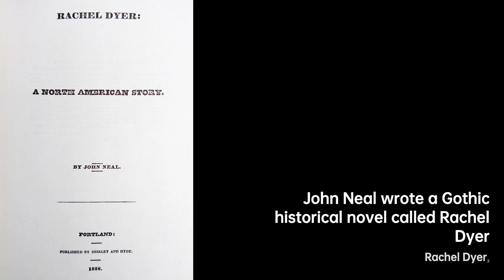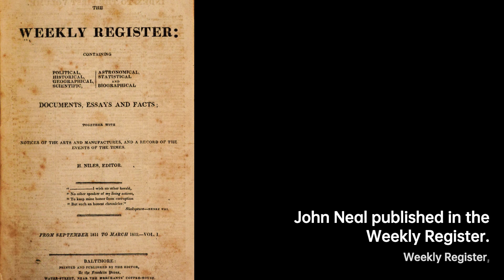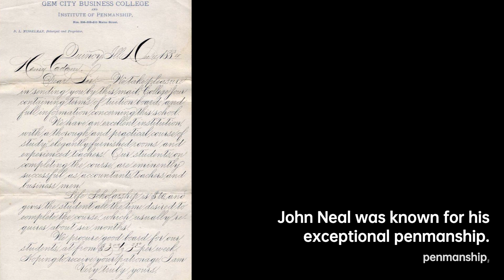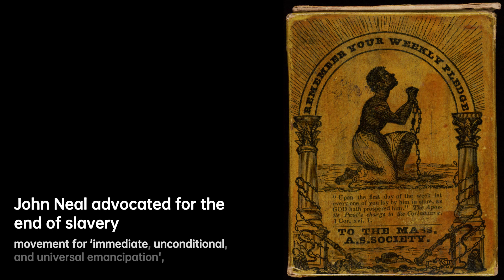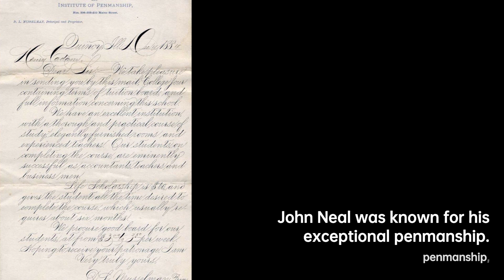John Neal: The Eccentric Literary Champion | Writers & Novelists Biography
John Neal  was an American writer, critic, editor, lecturer, and activist. Considered both eccentric and influential, he delivered speeches and published essays, novels, poems, and short stories between the 1810s and 1870s in the United States and Great Britain, championing American literary nationalism and regionalism in their earliest stages. Neal advanced the development of American art, fought for women's rights, advocated the end of slavery and racial prejudice, and helped establish the American gymnastics movement.

The first American author to use natural diction and a pioneer of colloquialism, John Neal is the first to use the phrase son-of-a-bitch in a work of fiction. He attained his greatest literary achievements between 1817 and 1835, during which time he was America's first daily newspaper columnist, the first American published in British literary journals, author of the first history of American literature, America's first art critic, a short story pioneer, a children's literature pioneer, and a forerunner of the American Renaissance. As one of the first men to advocate women's rights in the US and the first American lecturer on the issue, for over fifty years he supported female writers and organizers, affirmed intellectual equality between men and women, fought coverture laws against women's economic rights, and demanded suffrage, equal pay, and better education for women. He was the first American to establish a public gymnasium in the US and championed athletics to regulate violent tendencies with which he himself had struggled throughout his life.

A largely self-educated man who attended no schools after the age of twelve, Neal was a child laborer who left self-employment in dry goods at twenty-two to pursue dual careers in law and literature. By middle age Neal had attained comfortable wealth and community standing in his native Portland, Maine, through varied business investments, arts patronage, and civic leadership.

Neal is considered an author without a masterpiece, though his short stories are his highest literary achievements and ranked with the best of his age. Rachel Dyer is considered his best novel, "Otter-Bag, the Oneida Chief" and "David Whicher" his best tales, and The Yankee his most influential periodical. His "Rights of Women" speech  at the peak of his influence as a feminist had a considerable impact on the future of the movement.